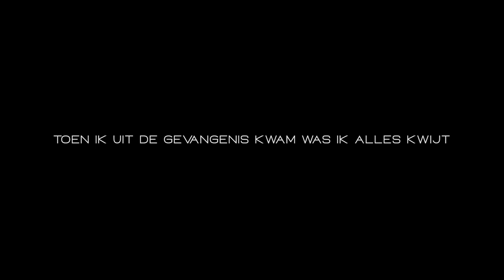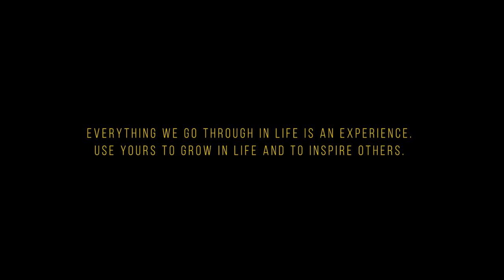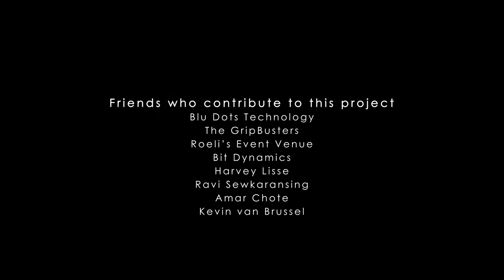Toen ik uit de gevangenis kwam was ik alles kwijt - A Life Experience - Adeo-Data Klas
Vandaag, precies 7 jaar geleden, kwam Adeo-Data vrij uit de gevangenis. In haar life experience deelt ze wat er gebeurde. Hiernaast deelt ze ook haar ervaringen over het leven in de gevangenis en hoe zwaar het mentaal is.

Het meest uitdagende voor haar was toen ze weer terecht kwam in de maatschappij, nadat ze haar straf had uitgezeten. 21 november 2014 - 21 november 2021, precies 7 jaren later is zij nu een voorbeeld voor anderen. Ze zorgt ervoor dat ze elke dag het beste haalt uit zichzelf en dat geeft aan haar omgeving en vooral aan haar dochter.

Zij is dankbaar dat ze heeft geleerd en is gegroeid uit deze ervaring. Ik ben haar dankbaar dat zij mij als vreemde toevertrouwde met haar verhaal.

Het is heel simpel: Op het moment dat zelfs de grootste crimineel zijn leven wilt verbeteren, zal ik daar graag mijn bijdrage aan willen leveren!